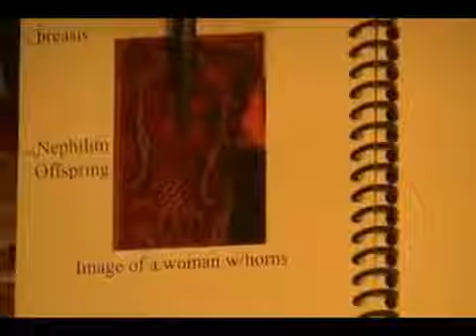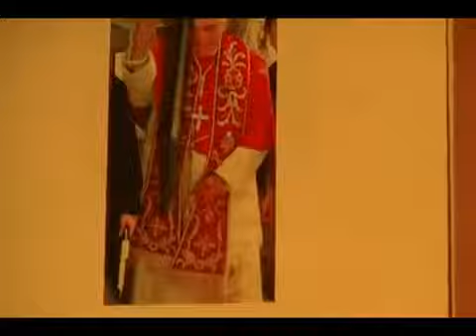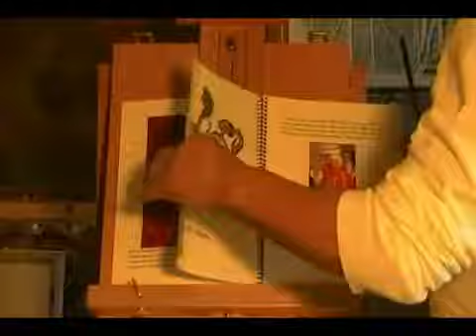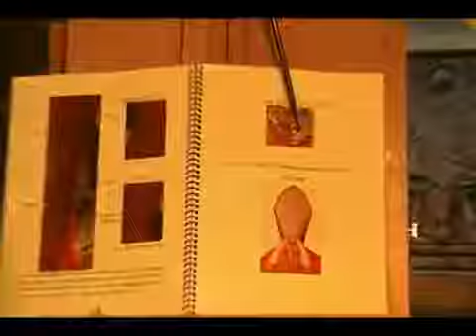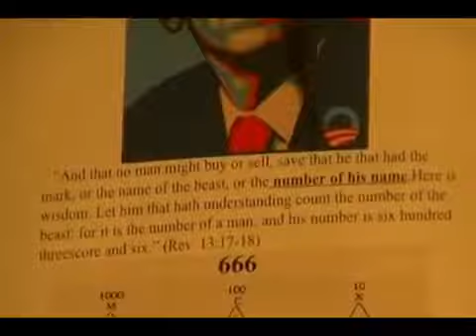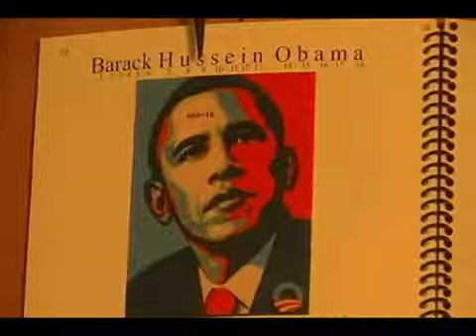M11 JustaMessenger Part 11 - Jonathan Kleck